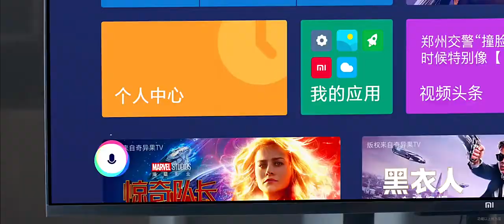Телевизор Xiaomi Mi TV EA75 2022